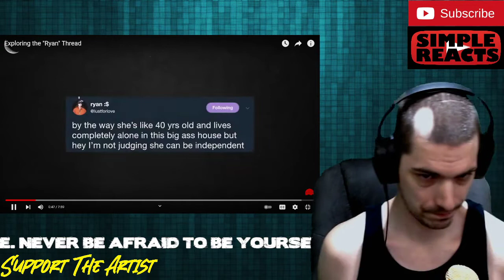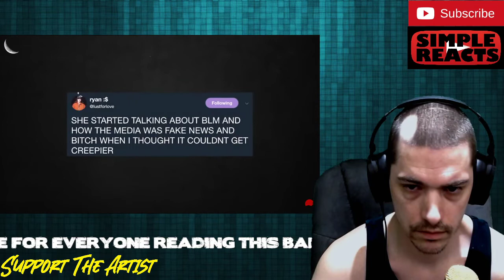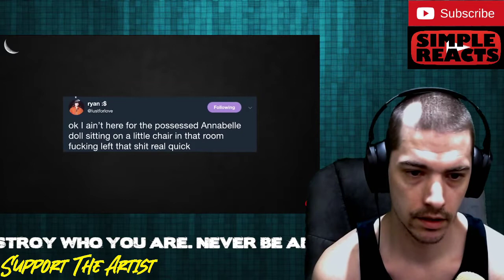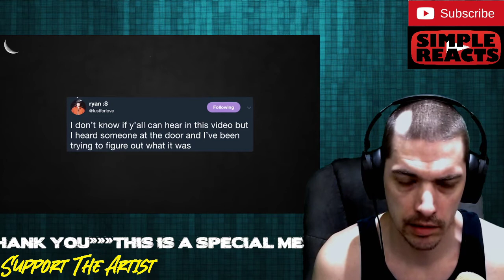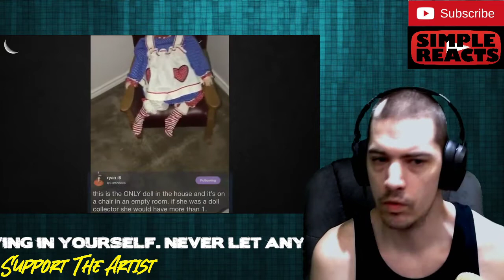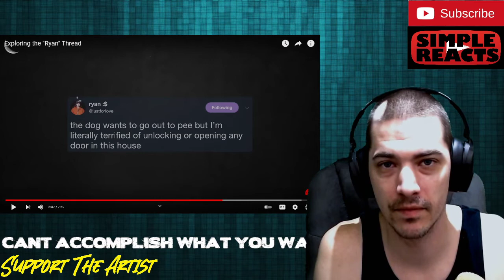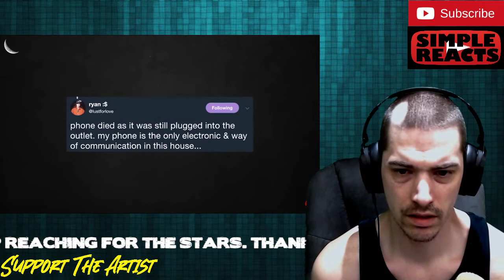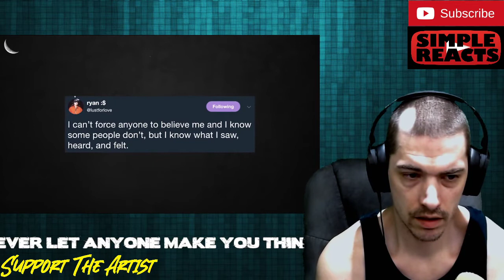Exploring the "Ryan" Thread | Reaction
CHECK OUT @HighlyCombustibleReacts
CHECK OUT @TexanReacts

nexpo walten files,
nexpo reddit,
nexpo reaction,
nexpo disturbing things xqc,
nexpo cult,
nexpo after hours,
nexpo dad,
nexpo ash vlogs,
nexpo arg,
nexpo amanda,
nexpo a redditors dive into turmoil,
nexpo and night mind,
nexpo analog horror,
nexpo a creator's dive,
nexpo ben drowned,
nexpo baby monkey,
nexpo barely sociable,
nexpo black heat,
nexpo background music,
nexpo best videos,
nexpo blue channel,
nexpo broadcast,
nexpo chronicles of reddit,
nexpo channel 58,
nexpo cult in a dead mmo,
nexpo creepy,
nexpo critikal,
nexpo cicada,
nexpo creepy videos,
nexpo disturbing things from around the internet,
nexpo disturbing things 12,
nexpo datura,
nexpo disturbing things reaction,
nexpo dark web,
nexpo erratas,
nexpo everywhere at the end of time